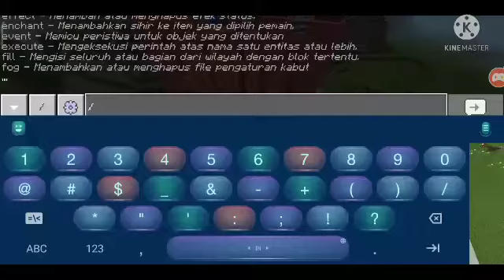mau bikin Server